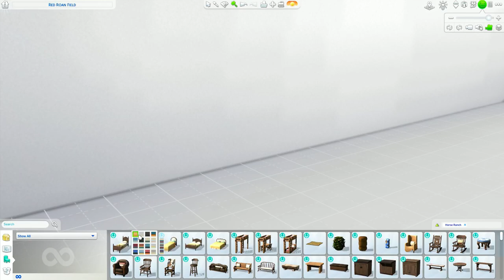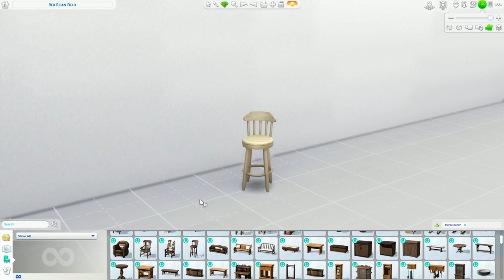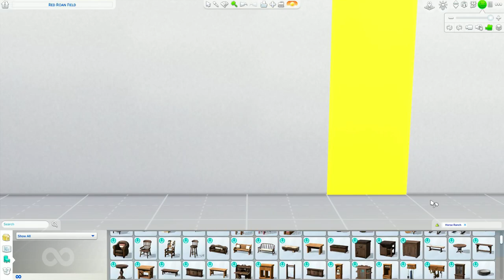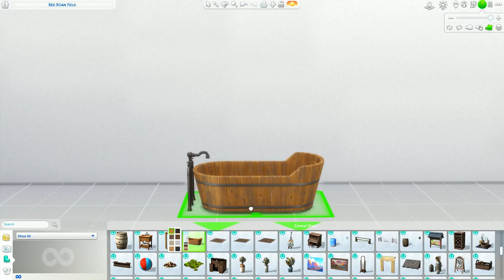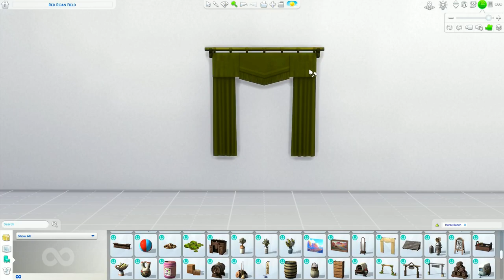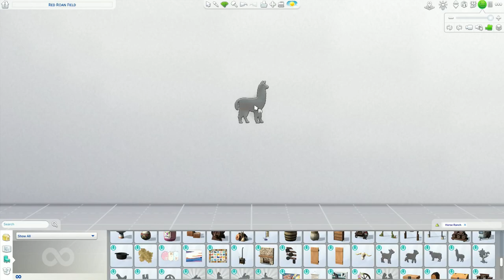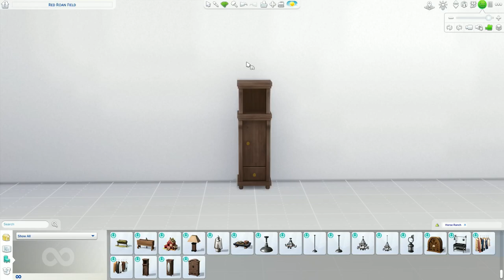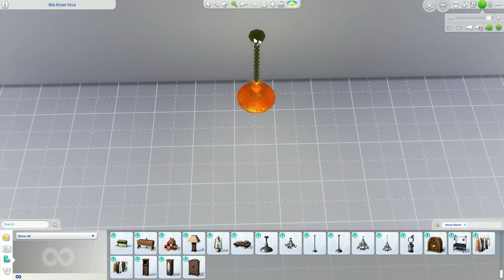Buy Mode in The Sims 4 Horse Ranch expansion pack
In this video you can find all the new objects and all the colors in buy mode from The Sims 4 Horse Ranch! This is the only way I could fit everything in one video.
Let me know what you think about the new itens in this expansion pack!